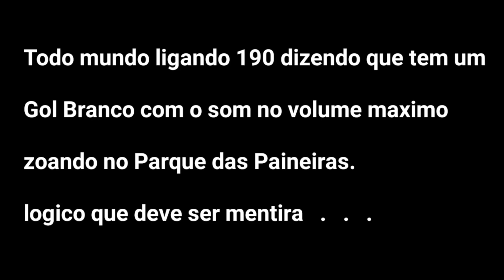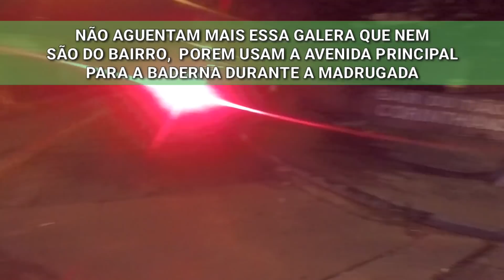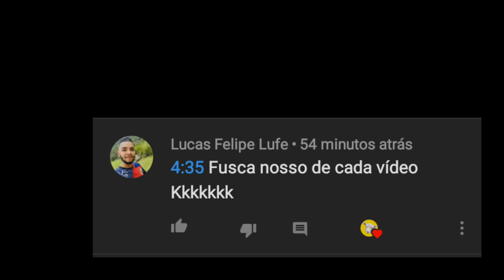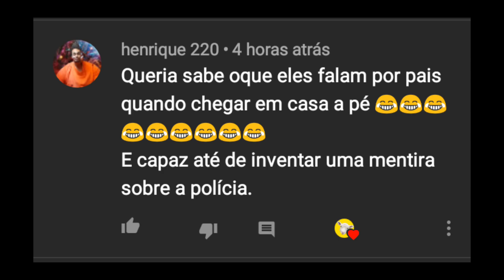TUTORIAL: COMO PERDER O CARRO .